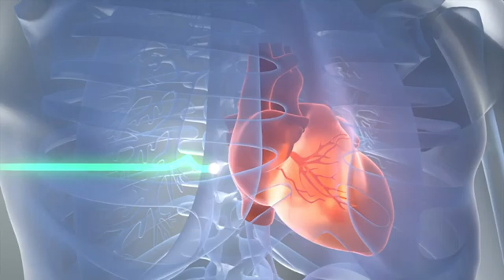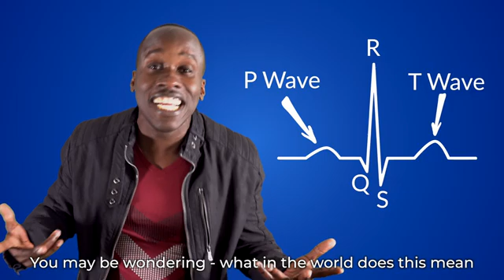The ECG Song (R&B) - How to Read an ECG/EKG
Today, I'm diving deep into the magic of the ECG, and trust me, it's like music to my ears—literally.

As someone who's always been fascinated by the way our body works, I'm taking you on a lyrical journey through the electrical symphony that keeps us alive.

Sit back, and let's explore the ECG together, where every P wave, QRS complex, and T wave tells a story of life, beat by beat.

Let's break it down, shall we?

00:05 Chorus 1
00:25 Verse 1 - P Wave
00:45 Chorus 2
01:06 Verse 2 - QRS Complex and T Wave
01:26 Chorus 3

LYRICS:

CHORUS
ECG, I’m feeling the beat
Checking my heart, the rhythm so sweet
Whether I check it day or night
The ECG makes sure I’m right!
With the ECG, there’s a tool in my hand
It’s reading every beat just to know where I stand
P wave, QRS, then comes T
We can learn so much from the ECG

VERSE 1
We gotta talk about the ECG
Because it’s mapping out the rhythm like a melody
It records the electrical activity
From the atria and ventricle continuously
In the SA Node is where we find it beginning
As it spreads to the atria we feel like we’re winning
The atria depolarize the signal keeps swimming
And we get the P wave as the heart keeps singing

CHORUS

VERSE 2
The AV node is where the signal goes next
Then to the ventricles which the ECG checks
It records the signal as the QRS Complex
Which is larger than the P wave if we look at the specs
The T wave comes next on the scene
You may be wondering - what in the world does this mean
The ventricles repolarize and that is seen
A crucial part of the rhythm, in the heart's routine

CHORUS